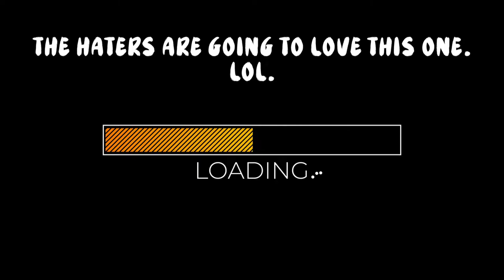WGT Golf. Winner's Circle @ PGA National. 05 November 2022.